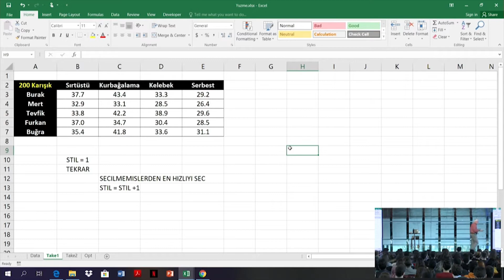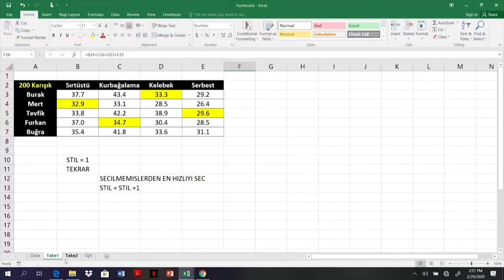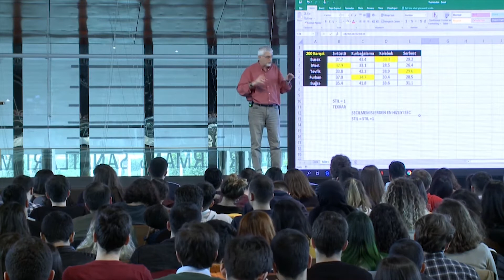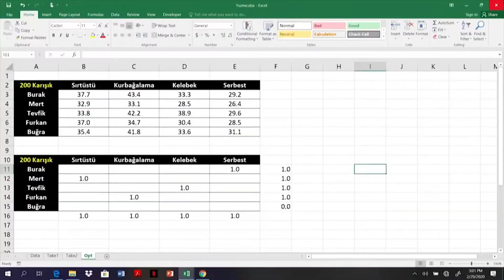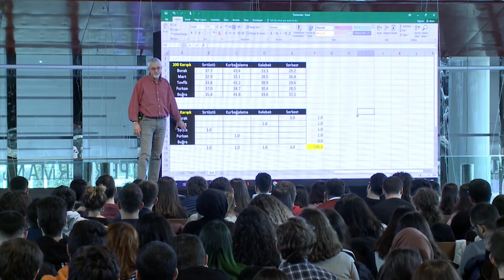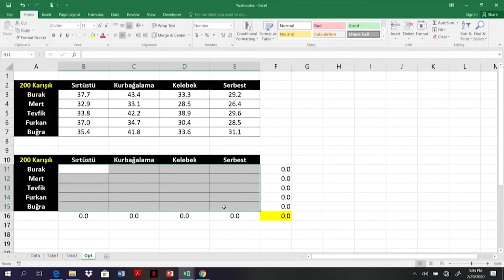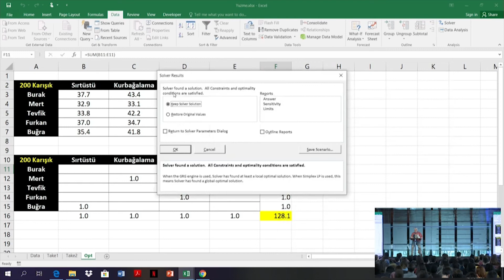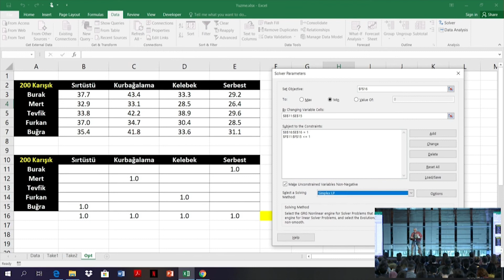Excel İle Neler Yapılabilir? | Yüzme Takımı Oluşturma #21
Yetkin Gençler Algoritmik Düşünmeye Giriş dersimizde Excel ile neler yapılabileceğini gördük. YetGen Algoritmik Düşünmeye Giriş eğitimimizde Excel formül ve fonksiyonlarını kullanarak yüzme takımı oluşturduk.